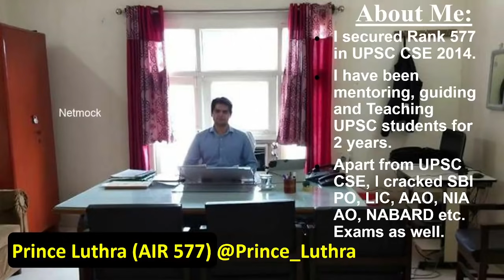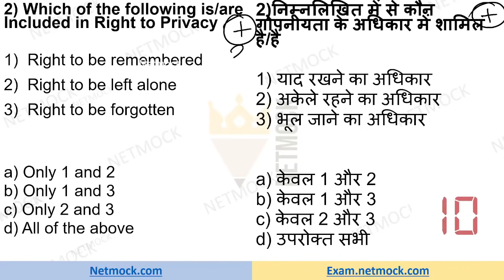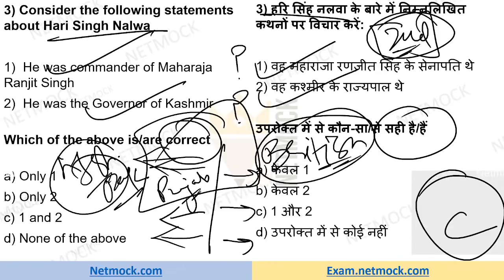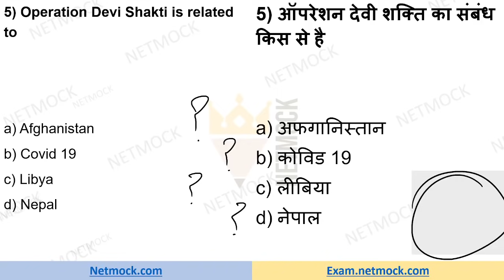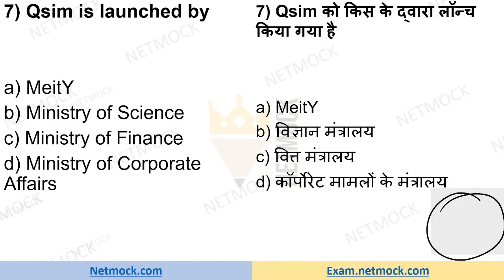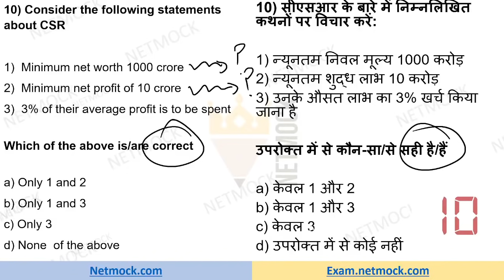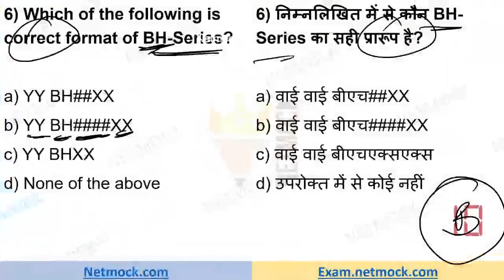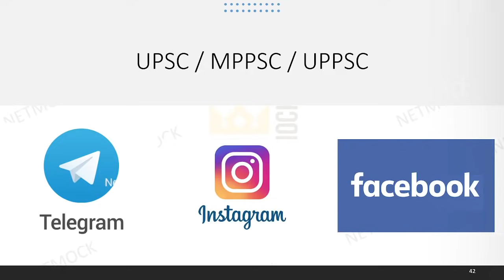30 August 2021 | Daily Current Affairs MCQ | The Hindu | Prince Luthra (AIR 577) | UPSC UPPCS EPFO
In this video we’ll walk you through:

00:00 - Intro
03:06 - B.P. Das committee UPSC
04:41 - Right to Privacy  UPSC
06:58 - Hari Singh Nalwa UPSC
08:57 - PMJDY UPSC
11:40 - Operation Devi Shakti  UPSC
14:34 - BH-Series  UPSC
16:04 - Qsim UPSC
17:11 - Mission Karmyogi  UPSC
18:47 - G20  UPSC
19:58 - CSR UPSC

- most important current affairs mcq for UPSC
- Today Current Affairs are uploaded on our website netmock.com

Our channel is about Daily Current Affairs MCQs which are created from The Hindu Analysis which are helpful for UPSC EPFO PSC and SSC examination. It will boost your confidence and help you prepare better for the upcoming prelims exam.. We cover all upsc subjects such as Spectrum History, Indian Polity and Art and Culture

📚  Our Courses